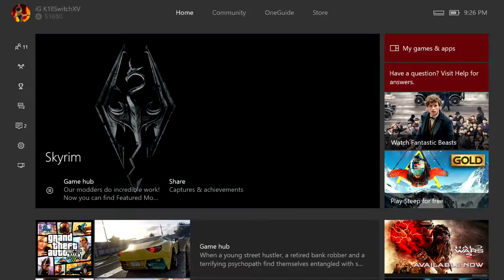TROCK'S SkyBox ep. 6: Bosmer Armor, Benjamin Doon, Treehouse, and Wildcat aggression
This is episode 6 of TROCK's SkyBox on the Xbox One with live commentary. The mods in this video include...

Wildcat- Combat of Skyrim by EnaiSiaion

Bosmer Armor Pack by Maty743

[XB1] Professor Benjamin Doon: SE by skinnytecboy

Hunter's Treehouse by SierraSeven

Shezrie's Shack by Shezrie